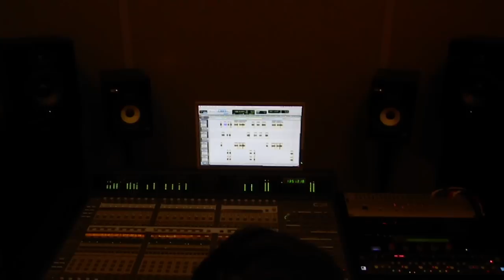Beyond All Recognition Studio Diary #2 Debut Album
PART 2, Guitar Tracking, Bass Tracking and Vocals! Enjoy!